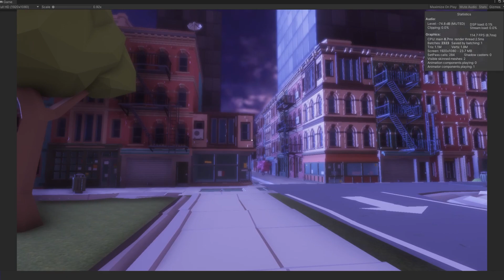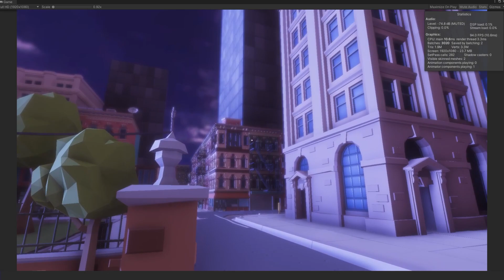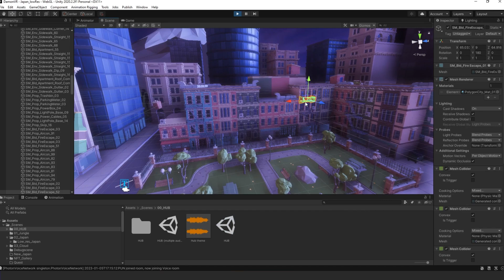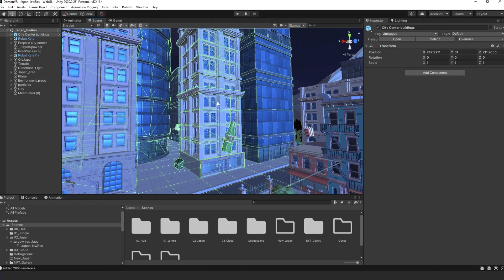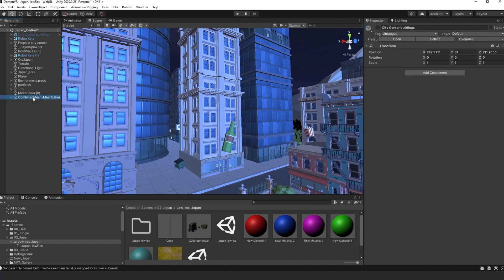Unity 3D Game Design | Optimize Large Scenes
Mesh baker allows you to quickly optimize large Unity 3D scenes for your game design project. Mesh baker combines multiple meshes to make them into one, reducing batch calls.

In this video we look at Mesh Baker for Unity 3D. I do a quick tutorial on how to quickly optimize a large complex scene for mobile webgl and more. This is perfect for anyone who is developing a game for mobile device or platforms that require optimization.